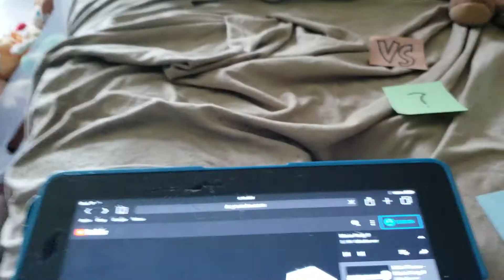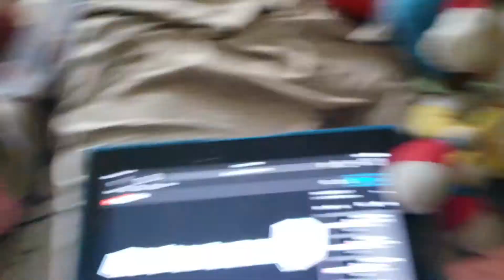Mario Plush Party ultimate play as Mario the final video